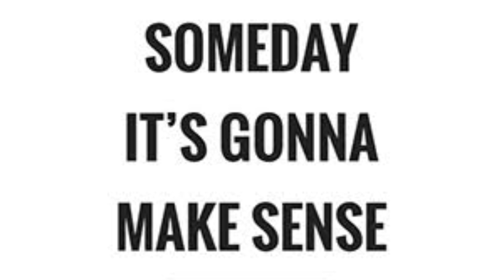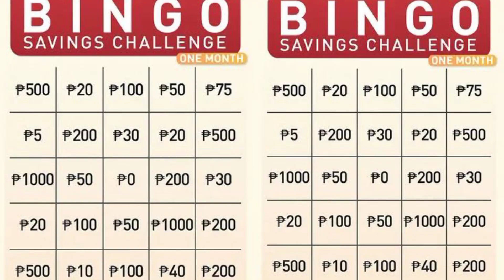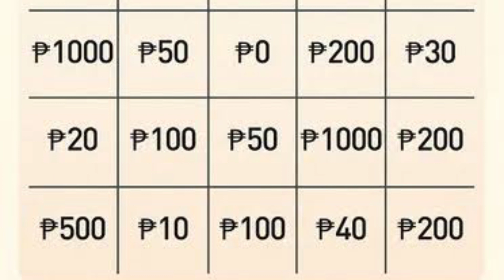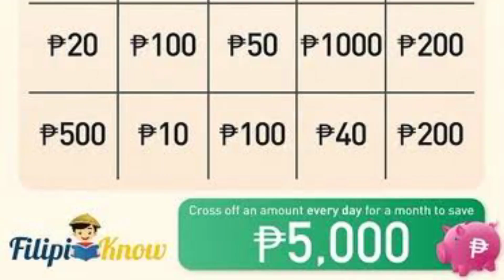BINGO SAVINGS CHALLENGE/TIPS ON HOW TO SAVE MONEY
PAANO MAKAPAGIPON NG PERA/SAVE MONEY/IPON CHALLENGE MAGKANO INABOT???/START YOUR IPON CHALLENGE NOW

Avisala!!! Start your ipon challenge now guys!
Sobra laki tulong nito lalo na kapag gipit na gipit
kayo. No need ng humingi sa parents umutang sa ibang tao or umasa sa iba. It really helps you guys!
This video was made not to brag but to inspired you to save money.